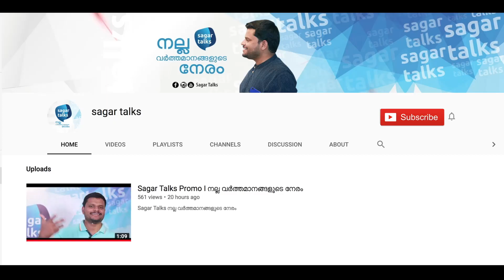ജർമ്മനിയെ വിടാതെ ഹിറ്റ്‌ലറുടെ പ്രേതം I Racism in Germany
ജർമൻ താരം മെസ്യൂട്ട് ഓസിൽ ഖത്തർ ലോകകപ്പിൽ കളിച്ചിട്ടില്ല. എന്നാൽ ഓസിൽ ചർച്ചയായ ലോകകപ്പാണിത്. ഓസിലിന് എന്താണ് സംഭവിച്ചത്? ഹിറ്റ്‌ലറുടെ നാട് ഇപ്പോഴും വംശീയമുക്തമാണോ? കേൾക്കാം..